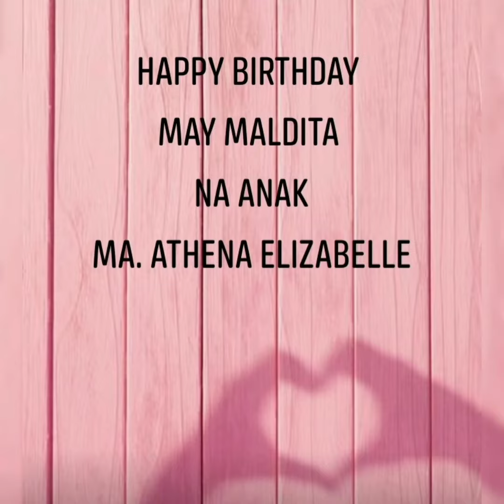HAPPY BIRTHDAY OUR MALDITANG ANAK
my daughter turns 2 today.